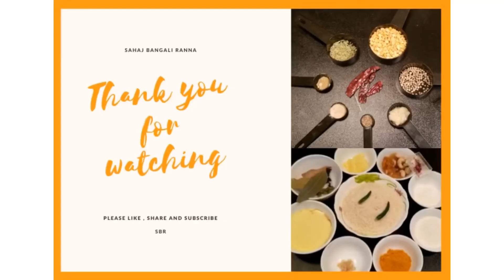Dudh Paneer | Pure veg Paneer recipe with milk gravy | Panir recipe | white paneer recipe